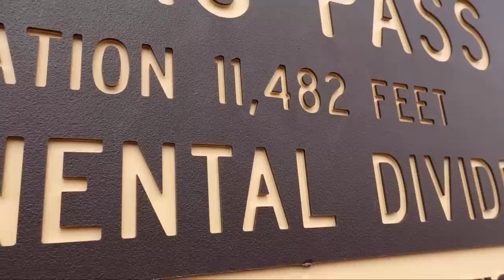Saved by the Hippies-The Great Divide Mountain Bike Adventure-Part 20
This series is about my experience on the Great Divide Mountain Bike Route in July 2020. In this episode, we say goodbye to Kevin, and Dana and I get a big surprise at the end of the day.

Here's all the specs on my awesome bike, the Priority 600x

Camera Gear:
Sony RX100Vii